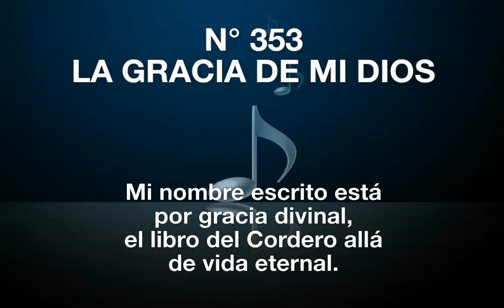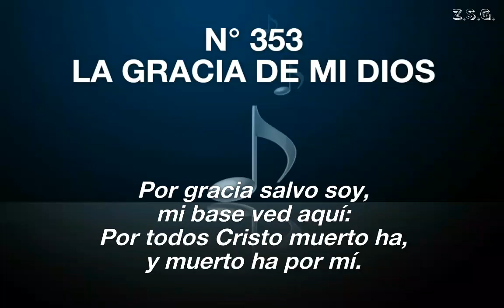353 La Gracia de mi Dios (pista)